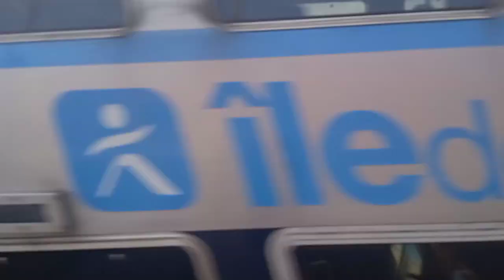épisode 74 PT 2 passage des Z2N TGV Regio2N Regiolis AGC Ter Corail Frecciarossa+Big sifflet 👍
Abonné vous s'il vous plaît 👍